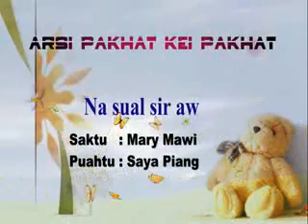NA SUAL SIR AW (Sunday School Hla)